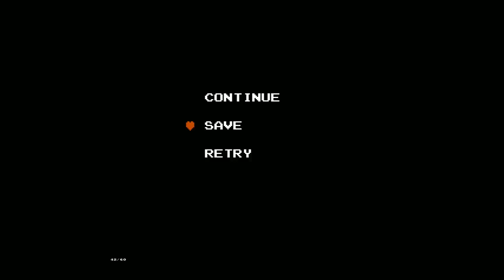Giggle: The Quest Beta (Zelda Quest Preview)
Technically my second quest made, but an actual one I plan on completing. There are some glitches present, one of the biggest being the warp out of the first dungeon being wrong. This also is the most linear quest you will ever play, but I am proud of it.